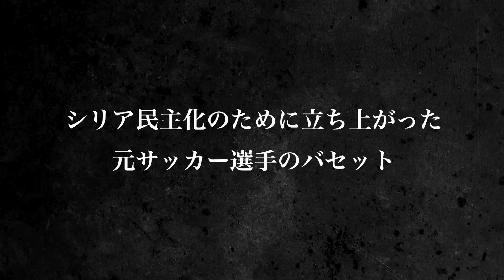シリアの現状を捉えたドキュメンタリー！映画『それでも僕は帰る ～シリア 若者たちが求め続けたふるさと～』予告編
2010年にチュニジアで始まった「アラブの春」という民主化運動が高まる中、シリアで決起した2人の青年の姿を追った胸を打つドキュメンタリー。サッカーのユース代表として活躍していたバセットさんと、友人の市民カメラマンのオサマさんがどのようにして民主化運動に飛び込んでいったかをつぶさに映し出す。登場するのは、自由を求めるごく普通のシリアの人々。当初は平和的だったデモが次第に激化し、国内全土に暴力が拡散するさまに涙する。